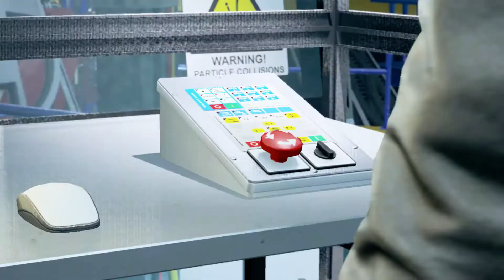퀀텀 브레이크 오프닝 #1-1. 리버포트 대학교 실험 (노멘트, 60프레임)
퀀텀 브레이크 (60프레임) #1-1. 리버포트 대학교에서의 실험
- 기존 영상의 퀄리티가 낮아 재업로드합니다.
Quantum Break PC Gameplay Walkthrough 1080P 60fps